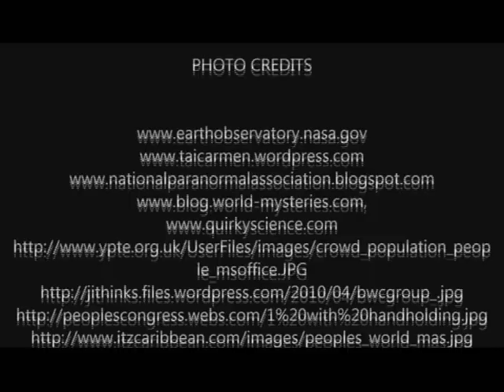Earth Anthem English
Earth Anthem written, produced and directed by poet Abhay K